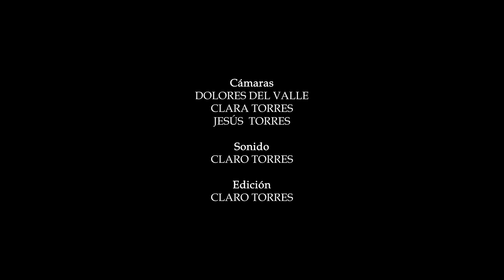COSTALERO DE ESPERANZA - Banda Municipal de Bollullos del Condado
Marcha y compositor: Costalero de Esperanza (Ángel Domínguez Mora).
Actuación: Concierto de Cuaresma, 10 de Marzo de 2024.
Lugar: Espacio cultural "Laureano Jiménez" de Bollullos del Condado (Huelva).